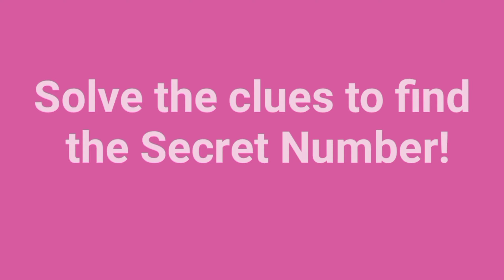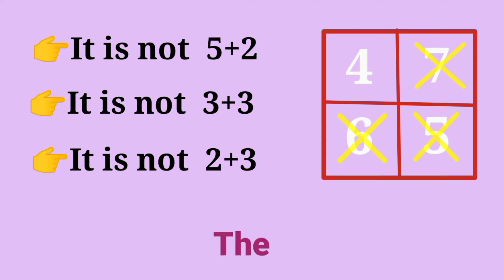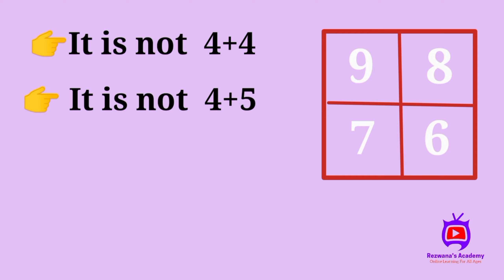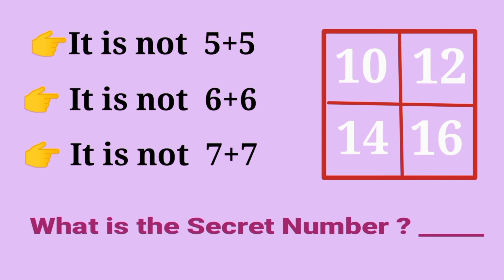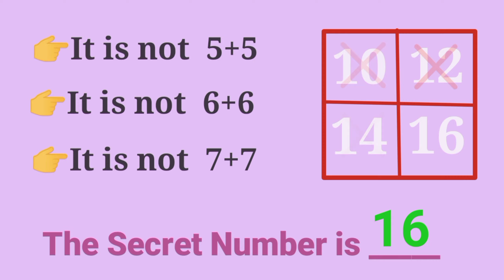Math Addition Riddles For Kids With Answer | Easy Math's Riddles | Rezwana Academy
⭐️💖⭐  Math Addition  Riddles for Kids With Answer   ⭐💖⭐

Hello Sweeties 😊 Easy kids riddles and answers for testing your brain IQ and having fun.

If you're still reading this, you're amazing and stay safe!